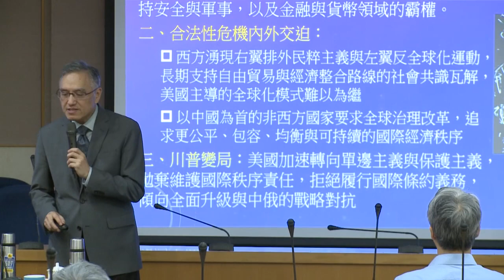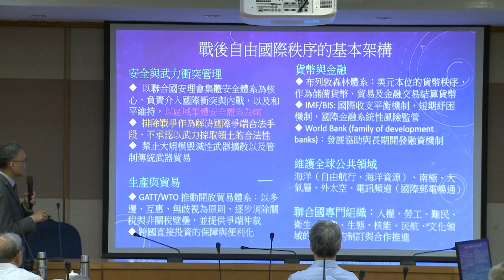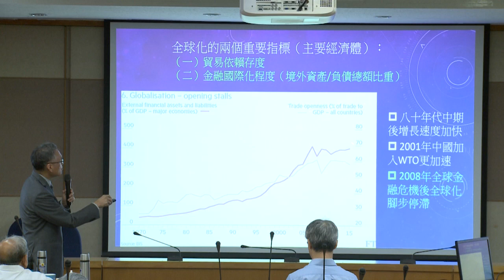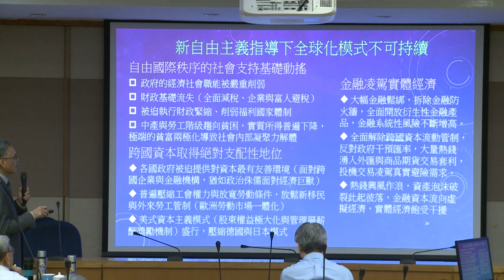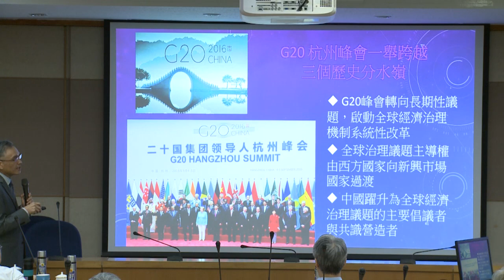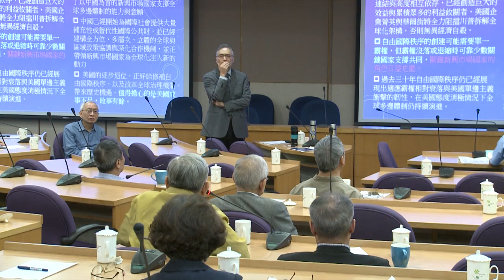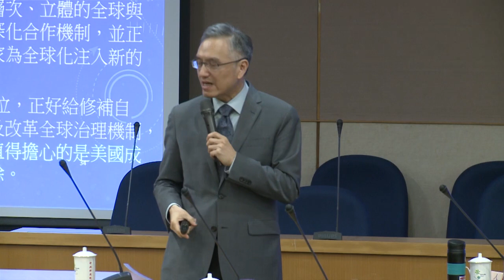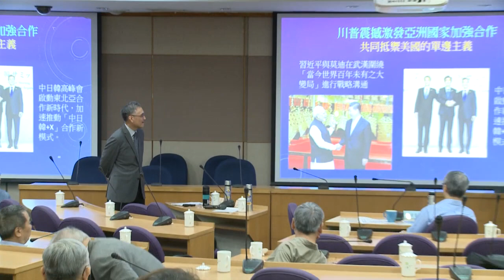戰後自由國際秩序何去何從?｜朱雲漢院士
2018【國內院士季會】
戰後自由國際秩序何去何從?
主講人：朱雲漢院士